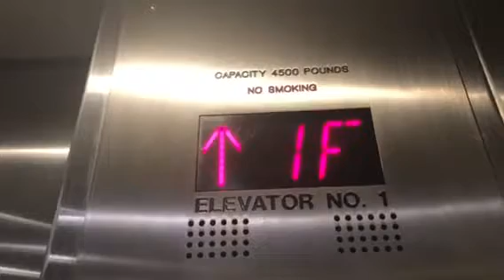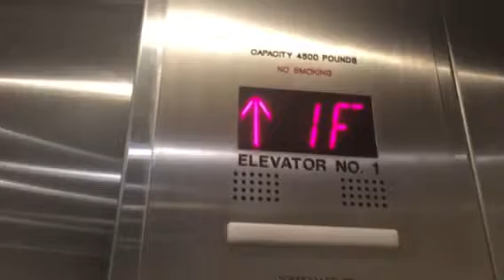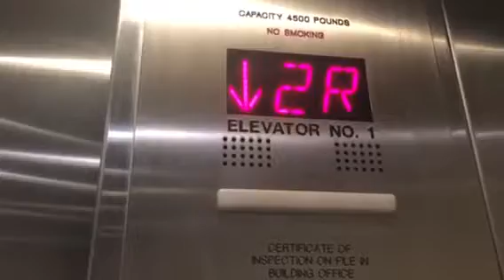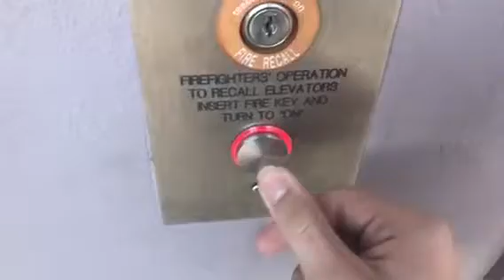Otis Series M2 elevator at the Thomson Peak Medical Plaza Scottsdale AZ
Older series M2